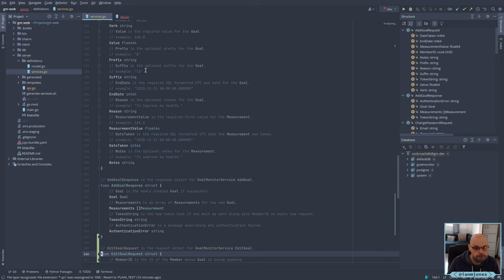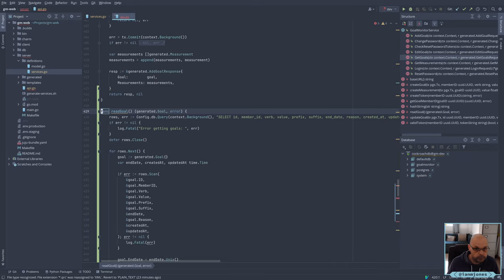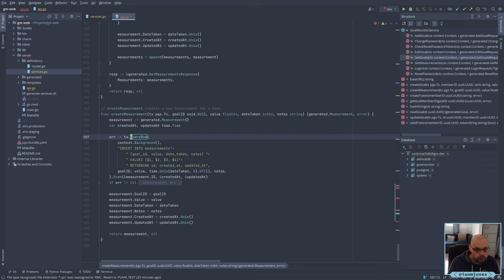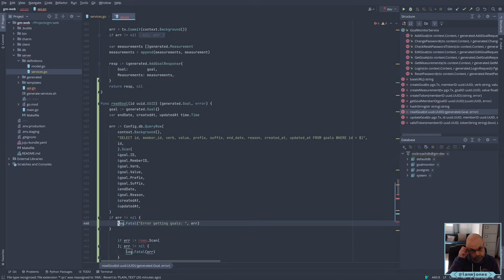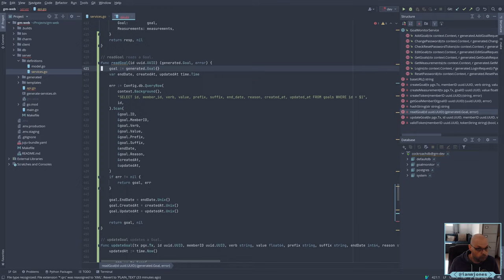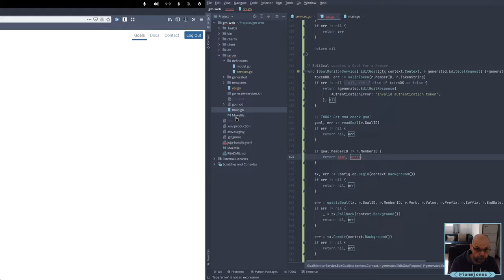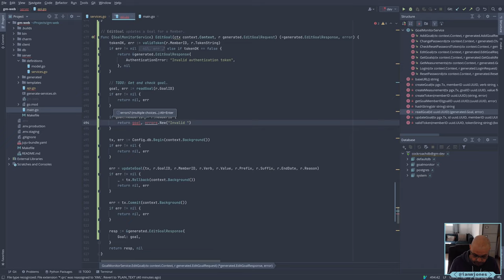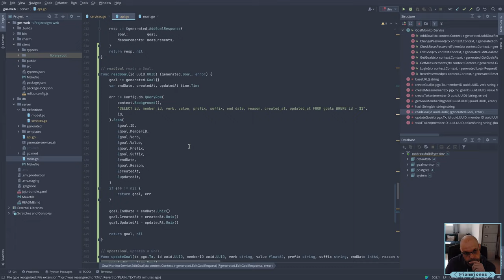Continuing work on EditGoal API endpoint | Always Developing #12